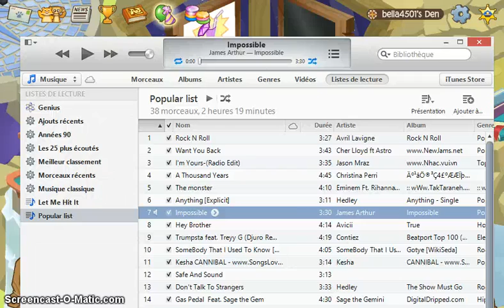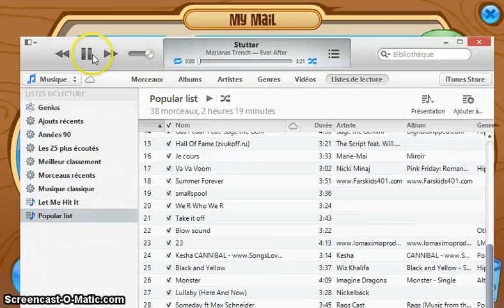FanMails + Starvy got 100 subs!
YAY :DDD